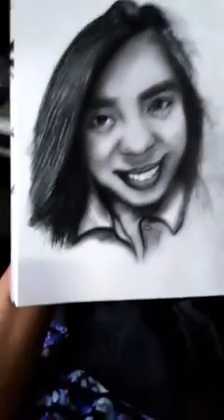Charcoal & Rendering Fast Sketch Portrait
This is one of my fast sketch using press charcoal and graded pencil for the lines. I also used kneaded eraser and mecahnical pencil for the highlights. And my other technique is using my fingers to smudge it.

And for the sketchpad i just used simple sketchpad that is always available at any school supplies near you.